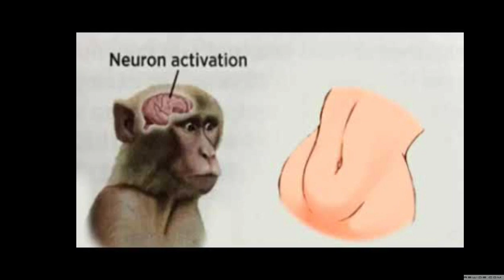MONKEY TYPPE BEATT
Song finished on 13 March 2024
idk

brain damage
also:

Dear YouTube,
please kys, I fucking hate shorts and how I can't just post shit non-shorts but for some fucking reason you wanna short everything (I wished you short-circuited yourself)
even 1x1, there's no "I wanna turn my non-16:9 video to a normal fucking video please"
only 16:9 or brain rot short. if I could time travel I would kill the fucker who made tiktok, idgaf what good came out, I do not give a single shit on the floor, shorts can suck my short dick. Thank you for listening.